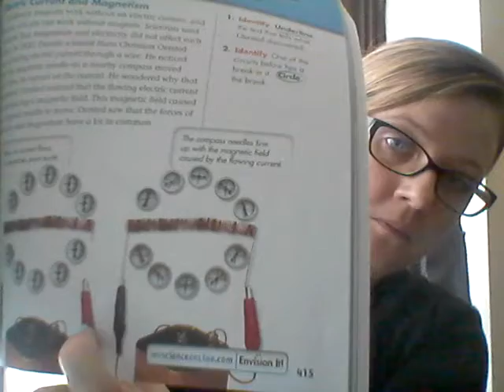Science April 20, 2020 Video 2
Science April 20 Video 2